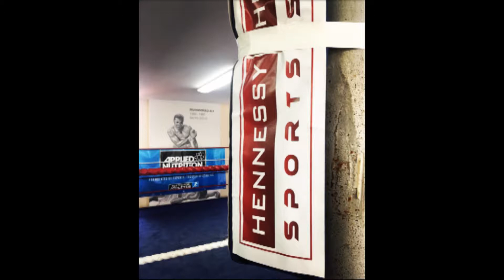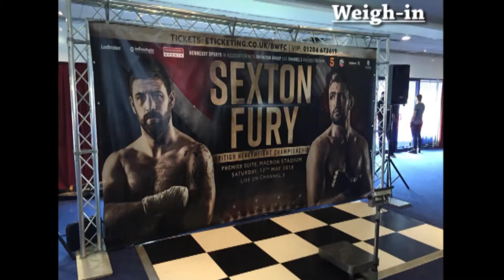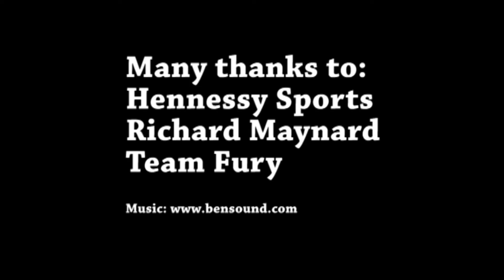Hughie Fury's British Title journey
University of Chester Sports Journalism students worked alongside Hughie Fury on his way to capturing British Heavyweight title.